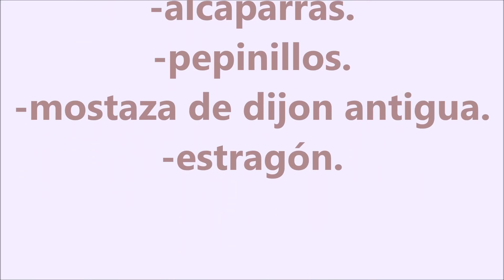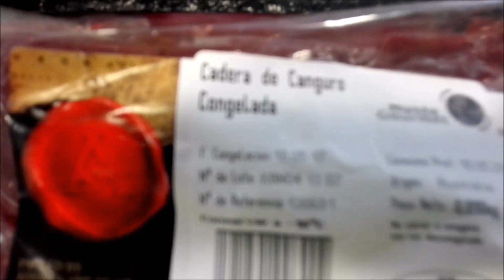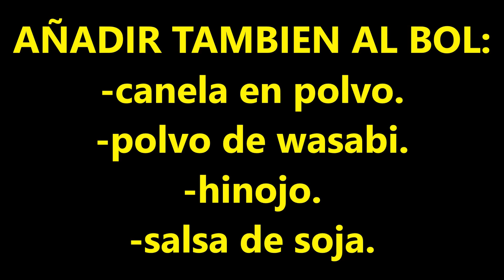CANGURO MARINADO CON MAYONESA DE APIONABO FACIL SENCILLO ORIGINAL Y SANO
Hola bullidores, hoy os traigo una DELICIOSA RECETA CON EXOTICA CARNE DE CANGURO MARINADA Y UNA RICA SALSA MAYONESA DE APIONABO